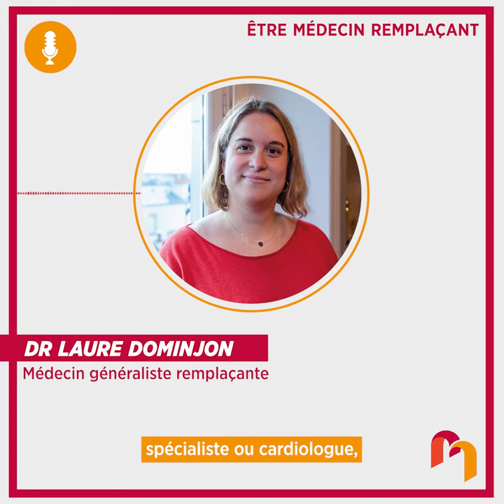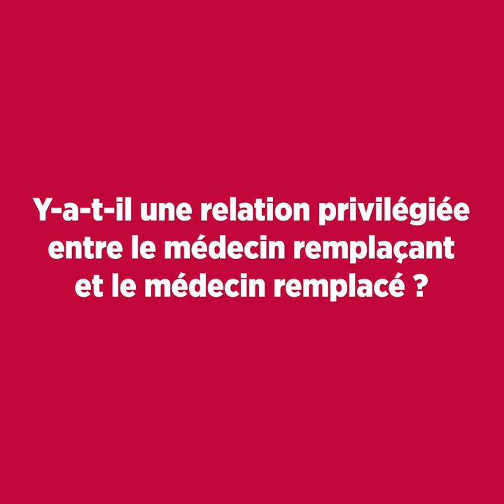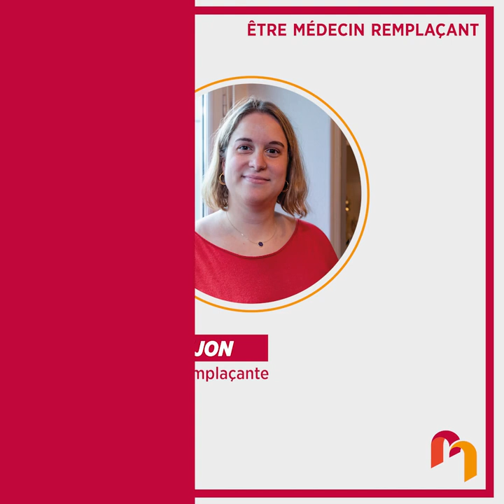[Podcast] Être médecin remplaçant - Dr Laure Dominjon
Témoignage et conseils d’une jeune généraliste francilienne, le Dr Laure Dominjon, qui relate son expérience de 4 années d’exercice comme médecin remplaçant.